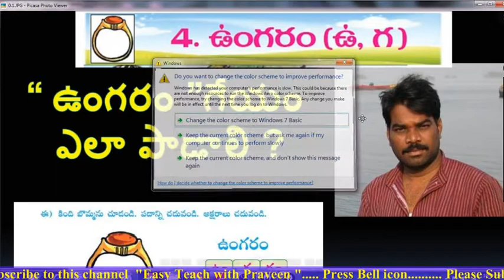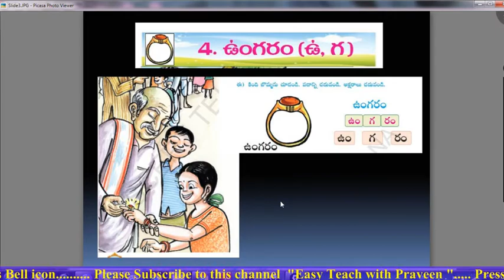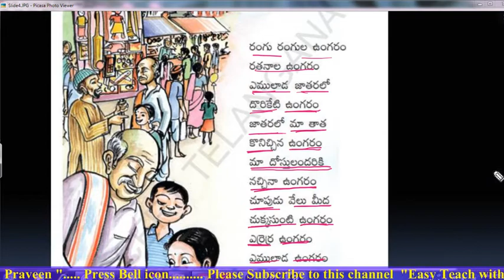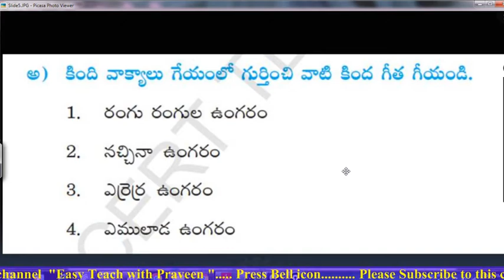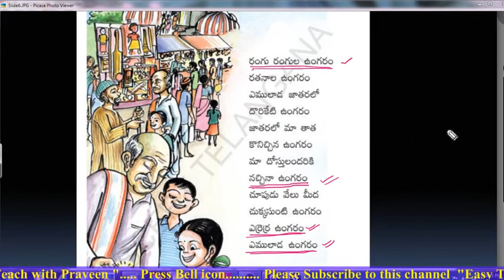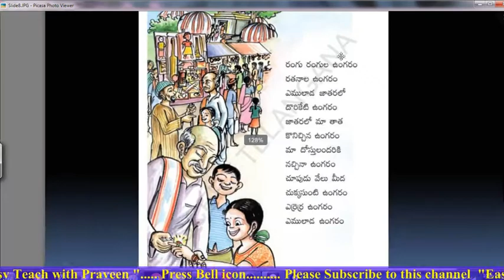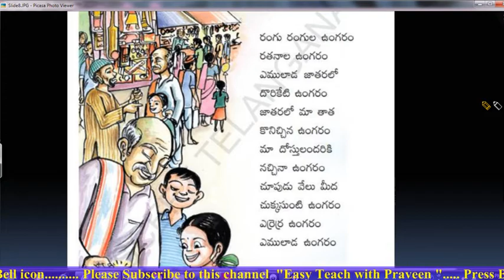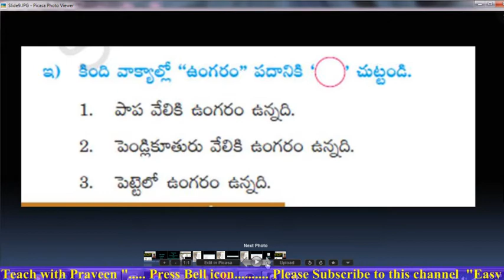Ungaram 1st class Telugu Lesson Part 1(ఉంగరం1 వ తరగతి తెలుగు )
This Video explains the1st class Telugu  4th Lesson of Telugu Textbook for Telangana Schools.In this video Lesson, words,pronunciation,Reading is clearly explained.
1st class Telugu Lesson Ungaram is being recorded through the help of Animations to attract the students.
Animations made Ungaram 1st class Telugu lasson interesting.
MAny Teachors search for Suitable videos for the lesson "Ungaram 1st class Telugu Lesson"
1st class Telugu
Ungaram Telugu Lessson
Telugu Lesson Ungaram